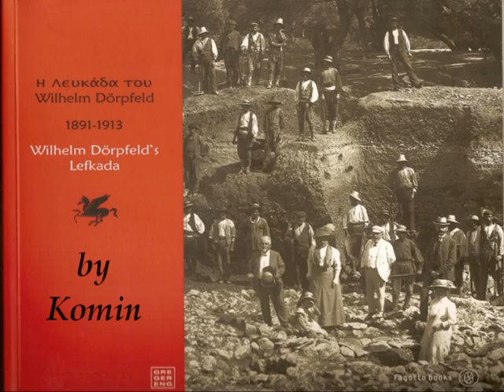Wilhelm Doerpfeld περιπου 1910